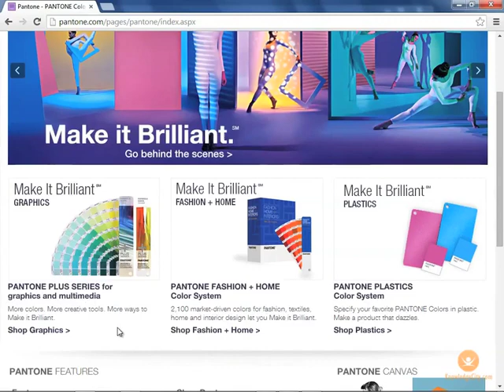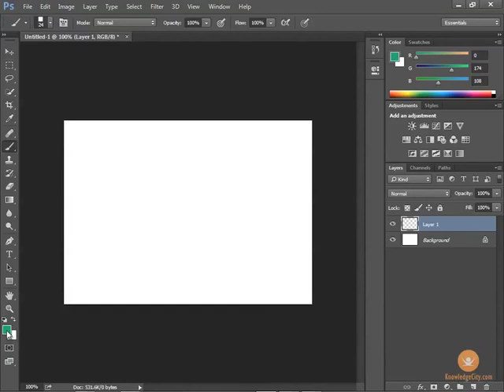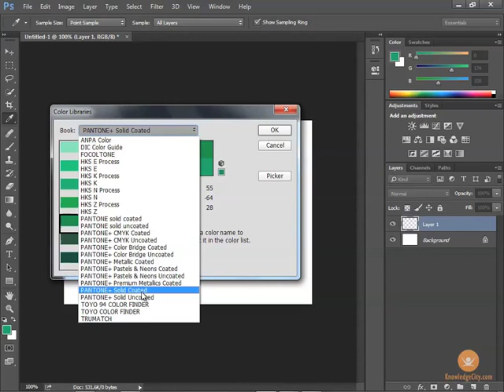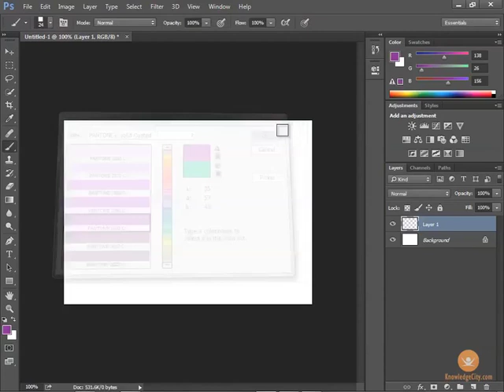Color Libraries in Photoshop Creative Cloud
Know your colors! Selecting the ideal colors for commercial printing can be a breeze if you become familiar with color libraries. Select from a list of Pantone swatches in Photoshop and slide through a hue ramp for just the right colors. Mix and match colors and watch your work come alive.

Course Lessons

Welcome
Introduction
Overview
Getting Started with Creative Cloud
Overview
Choosing a Plan and Payment Options
Download the Manager
The Creative Cloud Software
Overview
Software Options
Photography, Web Design and Multimedia
Introduction to Photoshop: Basic Concepts
Overview
Pixels
Vector
Resolution and Image Size
Overview of Color Modes
RGB
CMYK
Monitor and Print Conflicts
Photoshop Workflow
Archiving Files
Working Files
Non-destructive Editing
Saving Versions
Overview of File Formats
PSD
Photoshop PDF
TIFF
Web Formats
The Workspace and Documents
Overview
Tools Panel
Options Panel
Tools Preset Panel
Document Window and Tabs
Arranging Documents
Overview of the Other Panels
Window Menu
Customizing and Saving a Workspace
Setting up a New Document
Opening a Document
Navigating a Document
Navigator Panel
Undoing and Redoing an Action
Brushes and Color
Overview
Brush Basics
Color Basics
Color Picker
Color Libraries
Color Panel
Swatches Panel
Gradients
Painting over a Black and White Sketch
Selections
Overview
Overview of Selections
Marquee Tools
Selecting from the Center
Combining Selections on the Fly
Saving a Selection
Lasso Tools
Magic Wand Tool
Transforming a Selection
Quick Mask
Combining Saved Selections
Applying Selections as a Layer Mask
Layer Mask Properties Panel Basics
Refine Mask Edge
Color Range
Layers Panel
Overview
Overview of Layers Panel
Background Layers
Pixel Layers
Arranging Layers and Stacking Order
Working with Multiple Layers
Type Layers
Live Shape Layers
Smart Object Layers
Adjustment Layers
Layer Styles
Filters
Blending, Opacity
Layer Properties
Searching Layers
Retouching
Overview
Overview of Retouching Concepts
How the Software Helps
Red Eye tool
Content Aware Fill
Patch tool
Spot Healing tool
Dodge Tool
Burn Tool
Sponge Tool
Overview of Adjustments
Levels
Curves
Hue/Saturation
Color Balance
Black & White
Sharpening
Cropping
Conclusion